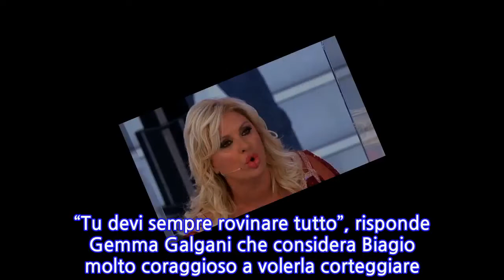“Così ricatta i suoi uomini”. Tina Cipollari, l’accusa pesante a Gemma Galgani...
“Così ricatta i suoi uomini”. Tina Cipollari, l’accusa pesante a Gemma Galgani fa...
Che non corra buon sangue tra Gemma Galgani e Tina Cipollari non è mai stato un segreto. Da un decennio infatti l’opinionista e la dama sono al centro di botta e risposta che va in scena quasi quotidianamente. L’ultimo attacco di Tina Cipollari è un colpo allo stomaco che arriva dalle colonne del magazine di Uomini e Donne. “Gemma è una donna antipatica, arrogante. Una donna che rinfaccia agli uomini che frequenta le confessioni che le sono state fatte in privato. Usa i loro segreti, le loro debolezze, per ricattarli e li spiattella in pubblico quando la storia non va, quindi non sono affatto sicura che con questo modo di fare possa trovare l’amore. […] Credo che un chirurgo plastico possa sistemare un viso segnato dal tempo, possa ridare tono a labbra, seno, lavorare su un ventre sporgente ma purtroppo non può cambiare il carattere di una persona”. E non finisce qui, Tina Cipollari continua l’attacco. “Non definirei quello di Gemma un semplice cambio di look: non ha un nuovo taglio di capelli, si è proprio rifatta la faccia. Ed è questo il punto. Gemma ha sempre giudicato tutte le donne che si sono migliorate grazie alla chirurgia plastica. Sostenendo, tra l’altro a gran voce, di essere legata al suo aspetto così com’era, al suo viso, alle rughe date dall’età, che le ricordavano gioie e dolori del passato”. E conclude: “Ha sempre detto di essere orgogliosa del suo volto segnato dal tempo. lo non critico la sua scelta ma l’incoerenza di questa decisione”. Intanto Gemma Galgani incassa in studio la presenza di un nuovo pretendente. Si tratta di Biagio, un cavaliere di Napoli di 53 anni che, dopo aver chiesto il numero di telefono alla redazione, ha deciso di provare a conoscere Gemma.   “Per me sei una bellissima donna, dolce e mi interessi tanto”, afferma Biagio che era già seduto tra i cavalieri del parterre. “Tutti i cavalieri considerano Gemma bellissima e dolcissima, poi quando restano soli con Gemma, non riescono neanche a darle la mano”, afferma Tina. “Gemma davvero credi a queste favole?”, chiede poi alla Galgani. “Tu devi sempre rovinare tutto”, risponde Gemma Galgani che considera Biagio molto coraggioso a volerla corteggiare nonostante i commenti di Tina, rea di rovinare, a detta della Galgani, tutte le sue conoscenza Ti potrebbe interessare: Coronavirus, allarme per 24 positivi: fanno tampone e lasciano numero sbagliato
INFORMATION
• Source: caffeinamagazine